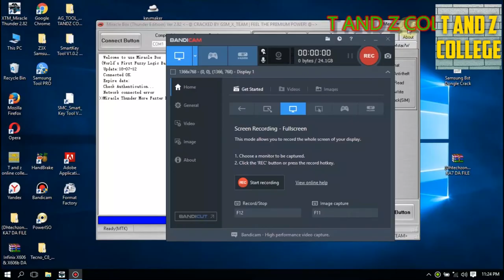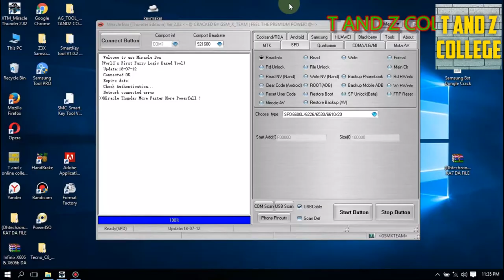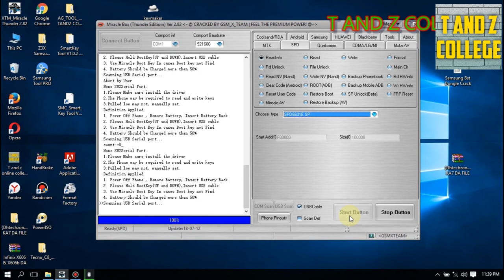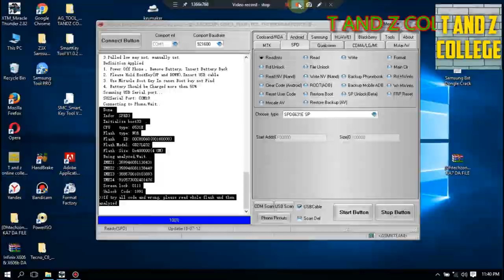remove password of all siccoo phone @siccoo flash